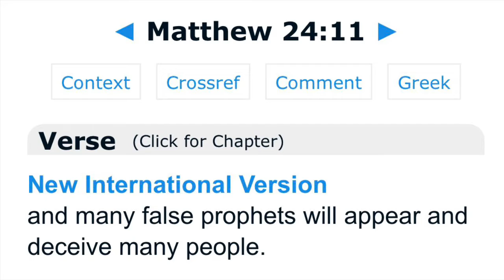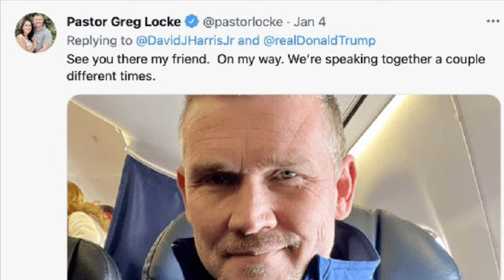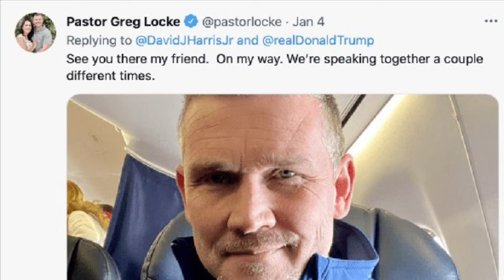CTP Candy A** of the Week: Greg Locke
Pastor Greg Locke screams against the FBI searching Trump’s Florida Home and it makes him look insane.